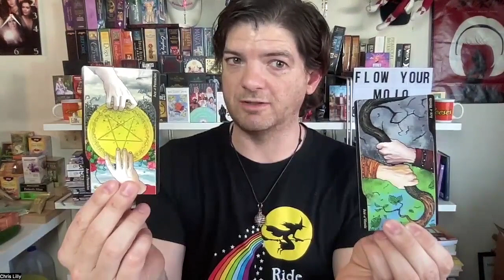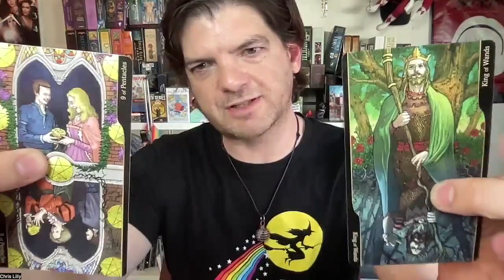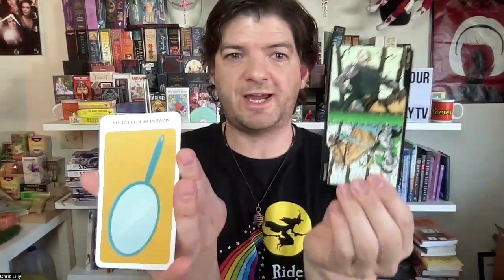Tarot for War Screenwriters and Fiction Authors - May 2024